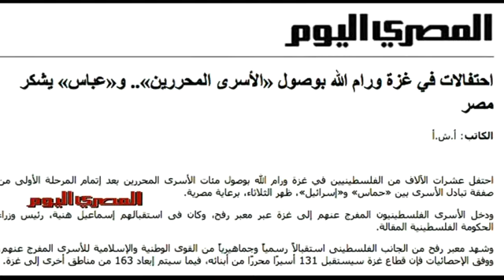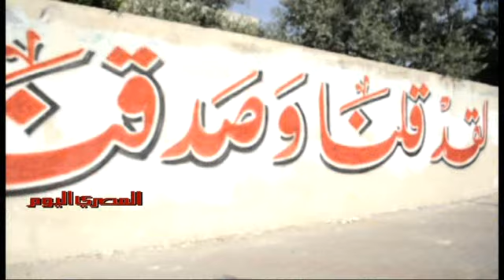غزة تتأهب لاستقبال الأسرى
تستعد ساحة «الكتيبة» في قطاع غزة، لاستقبال 131 من الأسرى الفلسطينيين المحررين في إطار صفقة تبادل الأسرى مع إسرائيل، مساء الثلاثاء، ببناء منصة بارتفاع نحو 700 متر، تتسع لنحو 200 شخص، من المقرر أن يلقي عليها ممثل عن الأسرى المحررين كلمة للشعب الفلسطيني.
كما تتضمن الاحتفالية عرض لوحات فنية في الساحة، وفقرات غنائية وأناشيد لتحية الأسرى الذي أفرج عنهم صباح الثلاثاء.